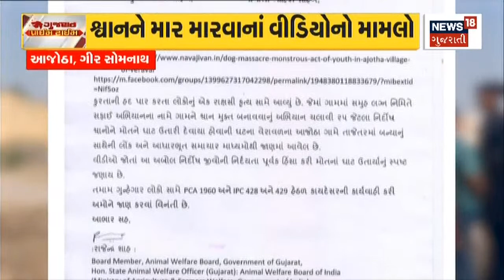Gir-Somnath News | શ્વાનને માર મારતો Video Viral થતા લેવાયા | Dog Rescue |Gujarat News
As the video of dogs being beaten in Gir Somnath went viral, the matter reached the Collector, in which only the dogs were transferred as part of the action.

ગીર સોમનાથમાં શ્વાનના માર મારતો હોવાનો વીડિયો વાયરલ થતા મામલો કલેક્ટર સુઘી પહોંચ્યો, જેમાં કાર્યવાહીના ભાગરૂપે માત્ર શ્વાનોનું સ્થાળાંતર કરાયું. n18oc_gir-somnath